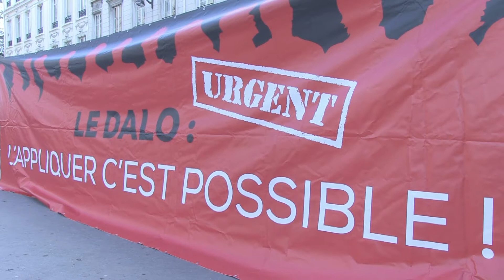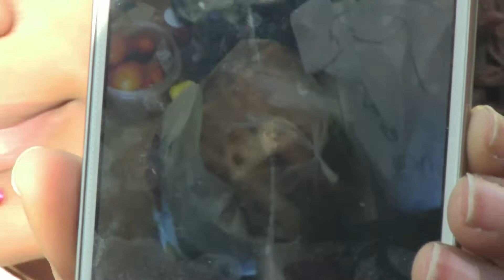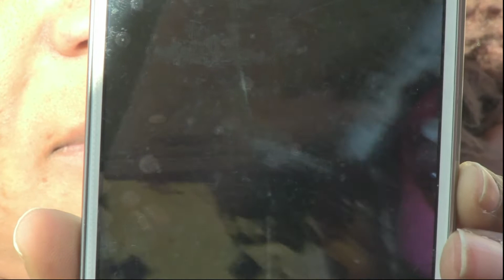Manifestation 8 ans de la loi Dalo - Témoignages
Le Jeudi 5 mars 2015, à l’occasion du 8e anniversaire de la loi DALO, les ménages prioritaires se sont mobilisés pour l’application de leur droit, à 14h30, près de l’Assemblée nationale.